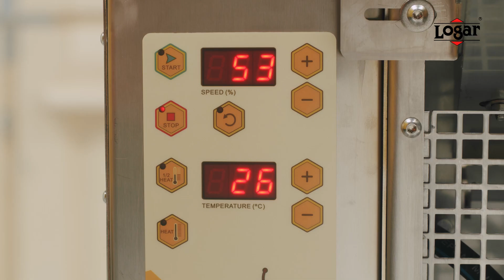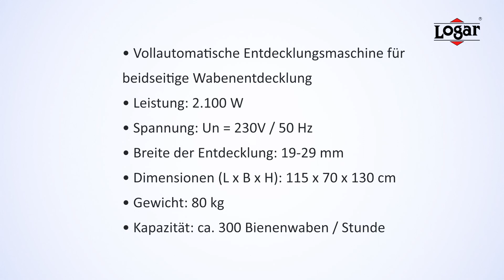Entdecklungsmaschine LOGAR, vollautomatisch (Art. 8074)